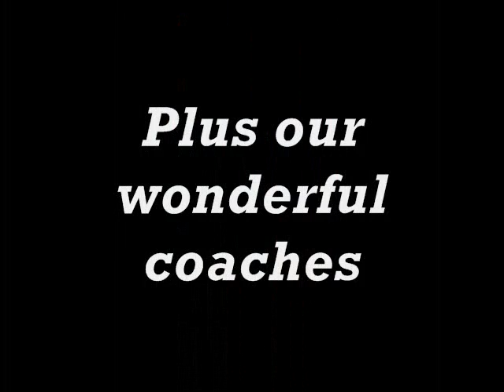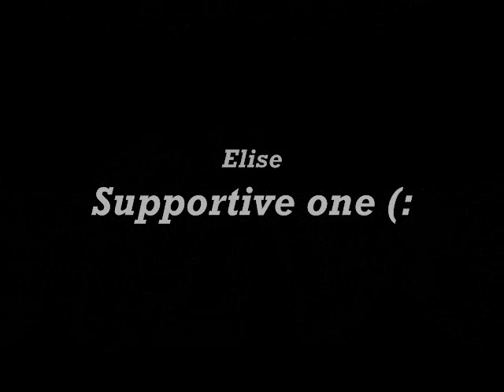GP's Optionals of 2012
I wanted to use videos but my computers being dumb . . . so this is what I have for now! Hope you enjoy it! (: